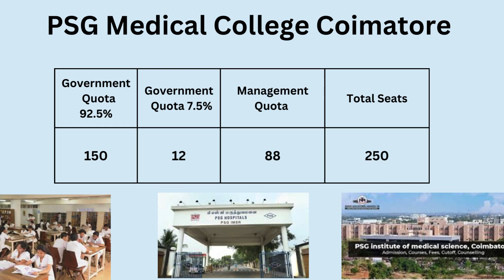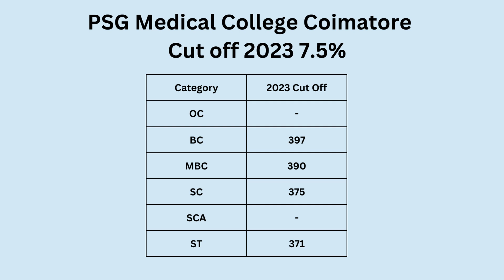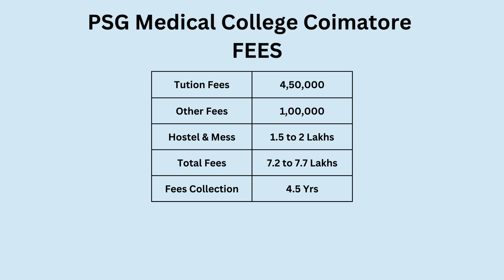PSG MEDICAL COLLEGE COIMBATORE SEAT MATRIX, 2023 CUT OFF, FEES STRUCTURE / NEET 2024 /MBBS ADMISSION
tn medical selection paramedical

low fees bds colleges in tamilnadu
fee structure for bds in self-financing colleges in tamilnadu
tamilnadu government dental college fees structure
bds course fees in private college
top 10 bds colleges in tamilnadu
bds government quota fees in private medical colleges
how many bds colleges in tamilnadu
government bds colleges in tamilnadu

bds colleges in tamilnadu,
best bds colleges in tamilnadu,
deemed bds colleges in tamilnadu,
bds govt colleges in tamilnadu,
bds self financing colleges in tamilnadu,
top bds colleges in tamilnadu,
bds government college cut off tamilnadu,
bds fees in private medical colleges in tamilnadu,
private dental colleges in tamilnadu fees structure,
dental colleges in tamilnadu,
private dental colleges in tamilnadu,
top private dental colleges in tamilnadu,
top 10 dental colleges in tamilnadu,
bds self financing cut off tamilnadu,
top dental colleges in tamilnadu,
bds private college fees in tamilnadu,
bds cut off tamilnadu,
bds fees structures in tamilnadu,
bds fees structure in tamilnadu,
bds management quota fees in tamilnadu,
bds self financing fees in tamilnadu,
tn bds cut off 2023,
bds seats in tamilnadu,
bds cut off marks 2023 in tamilnadu,
bds cut off marks 2023 tamil nadu,
bds cutoff details in tamilnadu,
bds cut off marks 2022 tamil nadu,
bds cut off marks 2021 in tamilnadu,
bds cut off marks 2022 in tamilnadu,
tn bds cut off 2022,

tnmedical selection latest news,
tn medical selection,
tn medical selection 2023,
tn medical selection refund,
tn medical,
how to apply for tn medical counselling,
tnbmedical selection counselling,
tn medical selection 2022,
counselling for mbbs 2022,
tn medical counselling 2022 round 1,
how is medical counselling done,
tn medical selection,
tn selection,
tn medical selection latest news,
tn medical counselling,
how to apply for tn medical counselling 2022,
tnbmedical selection latest news,
biology simplified tamil neet counselling,
biology simplified tamil mcc counselling,
medical admission 2023 update news,
nmc schedule for mbbs 2022,
tn medical selection,
tamilnadu govt medical colleges,
tamil nadu govt medical colleges,
top 10 govt medical colleges in tamilnadu,
top govt medical colleges in tamilnadu,
list of govt medical colleges in tamilnadu,
semi govt medical colleges in tamilnadu,
top 15 govt medical colleges in tamilnadu,
new govt medical colleges in tamilnadu,
mbbs fees in govt medical colleges in tamilnadu,
top 20 govt medical colleges in tamilnadu,
tn government medical college admission 2023,
tn government medical college admission 2022,
tamil nadu govt medical college cut off aiq,
best govt medical colleges in tamilnadu,
tn govt medical colleges cut off 2022,
tamil nadu govt medical college cut off,
tn govt medical colleges cut off 2023,
tamilnadu government medical college cut off 2021,
tamilnadu government medical college cut off,
tamil nadu govt medical college fees,
tamil nadu govt medical college hostel,
how many govt medical colleges in tamilnadu,